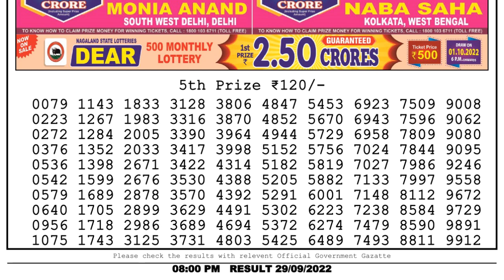Nagaland Lottery Sambad Live 8pm 29.09.22